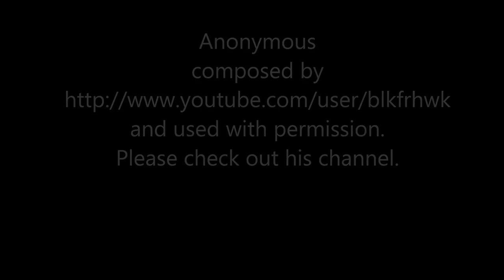The Familiar of Zero volume 2 (2006) anime review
My The Familiar of Zero( Zero no Tsukaima) 2006. This anime features the voice talents of Rie Kugimiya, Satoshi Hino, Nicholas Manelick, Jonathan Meza, Cristina Valenzuela, Kaiji Tang, and Nanako Inoue among others.
It was directed by Yoshiaki Iwasaki, Yohei Suzuki, Daisuke Takashima, Hideaki Uehara, Kôichi Sasaki,  and Shigeru Ueda, among others.